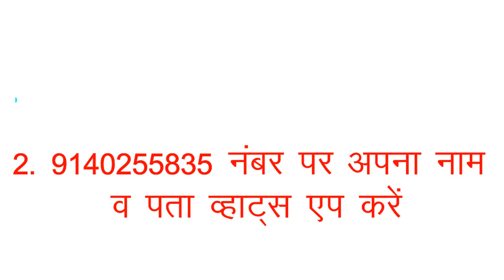01 oct 17 son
sonbhadra bulletin